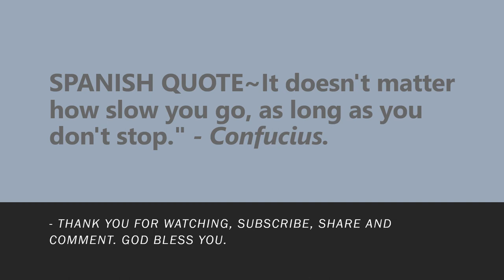History of the inquisition of Spain part 1 || Isabel of castile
Spain's story is one of Europe's grand epics. It embraces the great struggles between Muslims and Christians of the Middle Ages, one of the world's biggest-ever empires, and, in the 20th century, civil war, dictatorship and a stunning return to democracy. As you travel around the country it's delightfully easy to get in touch with Spain's fascinating past through its countless well-preserved monuments and historical sites, and excellent museums.

History of the Inquisition of Spain Vol. 1
by Henry Charles Lea

Topics librivox, audiobook, history, religion, medieval history, mediaeval history, spanish inquisition, castile, aragon, Jew, Moor, converso
LibriVox recording of History of the Inquisition of Spain Volume 1, by Henry Charles Lea (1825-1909).

The first volume of Lea’s monumental work on the Inquisition of Spain, covering its origin and establishment and its relations with the state. Also included are appendices listing Tribunals, Inquisitors-General, and Spanish coinage. (Summary by Ruth Golding)

Identifier history_inquisition_spain_vol1_1004_librivox

Source Librivox recording of a public-domain text
Taped by LibriVox
Year 2010